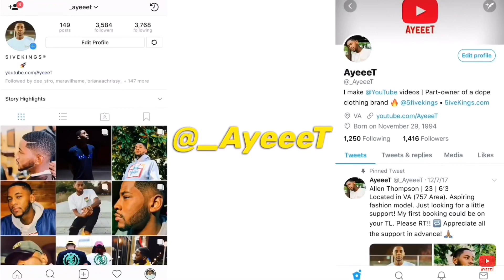LAKERS vs TRAIL BLAZERS - Full Game 4 Highlights | August 24, 2020 🏀 REACTION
Reacting to Game 4 of Los Angeles Lakers vs Portland TrailBlazers (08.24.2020) 🏀